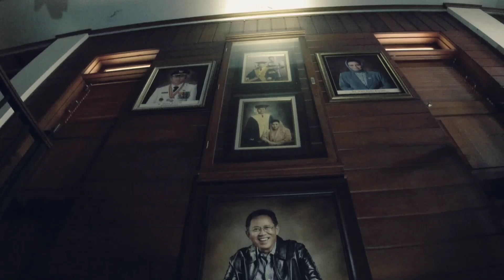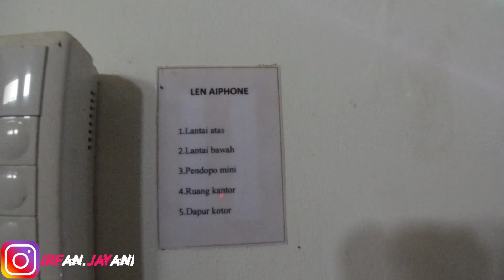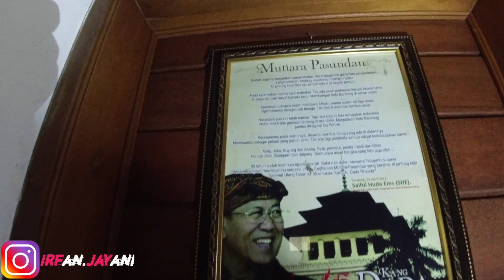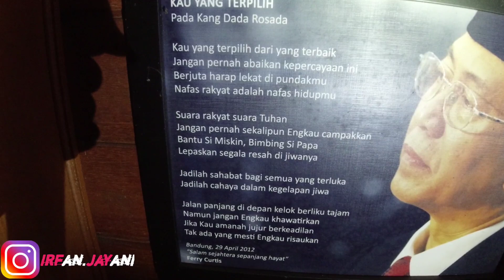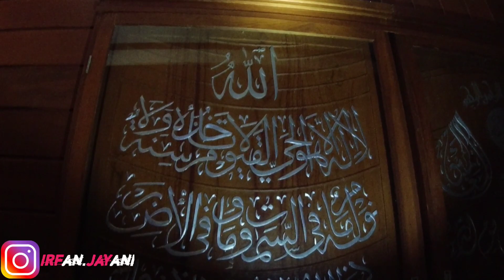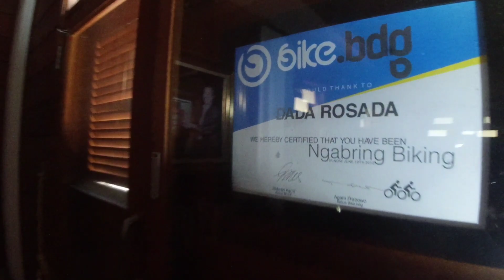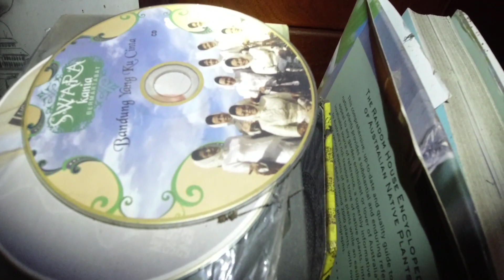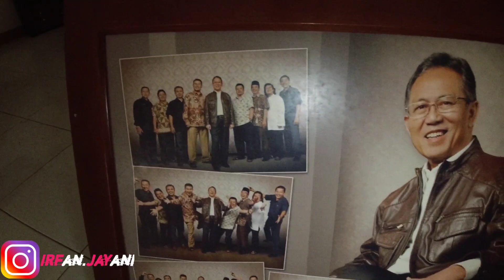RUMAH DADA ROSADA MANTAN WALIKOTA BANDUNG